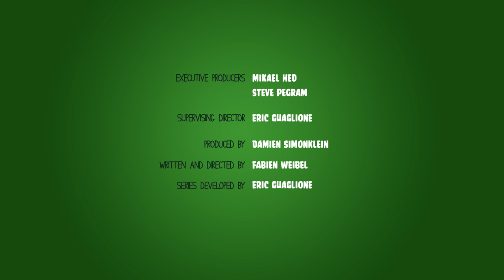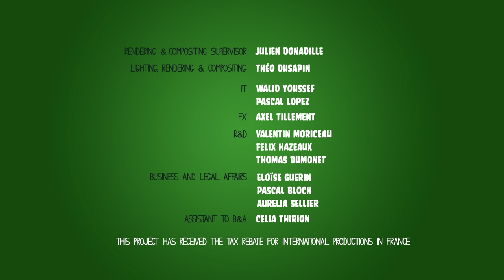Piggy Tales - Pigs at Work | Fabulous Fluke - S2 Ep10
Hard work only goes so far. Sometimes you need a miracle.

In Season 2, Piggy Tales: Pigs at Work, the pigs grapple with everyday life in the pigstruction zone – tackling issues such as how to follow instructions, nailing more nails, accidental innovation and building things for no reason.